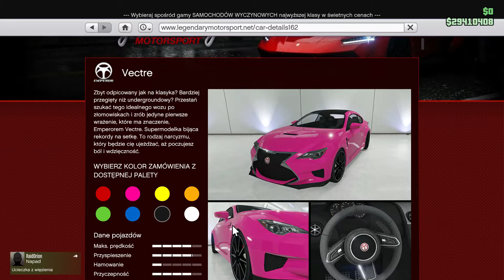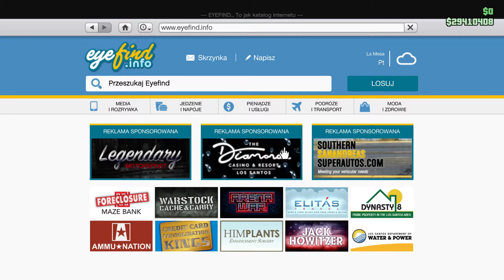GTA ONLINE PREMIE I NOWOSCI (WEEKLY UPDATE)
KRUTKI OPIS FILMU
HEY CZESC DZIS ZERKNIEMY SOBIE NA NOWOSCI I PREMIE W GTA ONLINE

NOWOŚCI W GTA ONLINE [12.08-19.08] ❗
Vectre jest teraz dostepny do kupienia!  ($1,785,000 - $1,338,750)
Auto do wygrania w KS: Futo GTX
Kontrakt od Lostów jest dostepny w grze (Wypłata - $180,000)
Auto na podium: Michelli GT
Auta do testu w KS:
- Jester RR
- Growler
- Vectre
2x GTA$ & RP na:
- Wyścigi pościgowe
Zniżki takie same jak tydzień temu

Jeśli się podobało to zostaw suba i łapkę w górę ;)